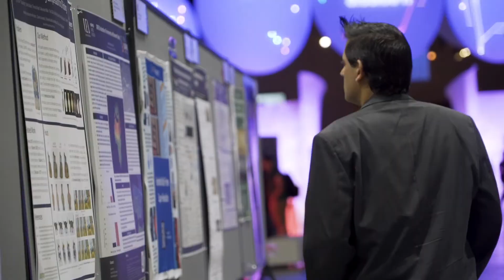Submit Your Work to SIGGRAPH 2020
When researchers, artists, and technologists collide, inspiration creates progress. SIGGRAPH conference content is selected by a jury of experts who find the most transformative advancements across computer graphics and interactive techniques. Share your exciting work!

SIGGRAPH 2020 takes place 19-23 July, 2020 in Washington, D.C. For more information on the confirmation and the call for submissions,